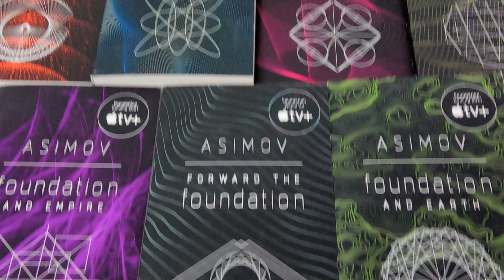Foundation: What Hari Seldon's Psychohistory Actually Means Explained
What if the future of civilization could be predicted—not with magic, but with math? In this deep dive, we explore Psychohistory, the groundbreaking science created by Hari Seldon in Foundation. Discover how this powerful idea aimed to guide humanity through the collapse of the Galactic Empire, and why it faltered in the face of the unpredictable—like the rise of the Mule. From the Prime Radiant to the Second Foundation, from equations to emotion, this is the story of the math that tried to save the galaxy—and the people who gave it meaning.

Join us as we break down the science, the philosophy, and the heartbreak behind the Plan.
If you believe the future isn’t written in stone—this video is for you.